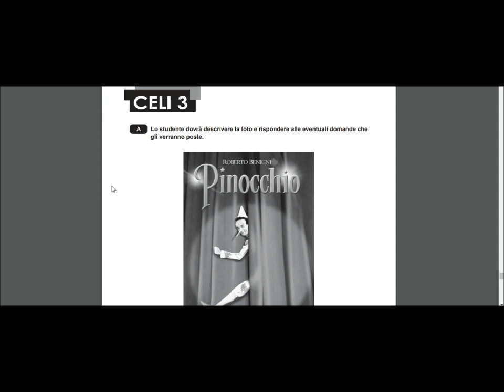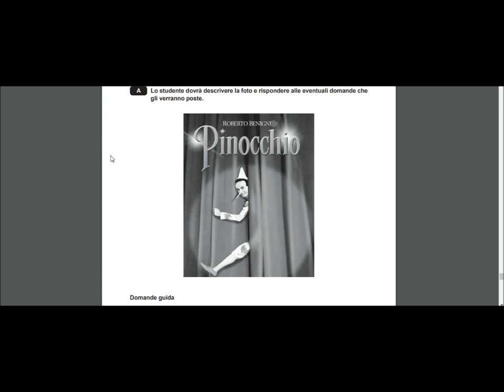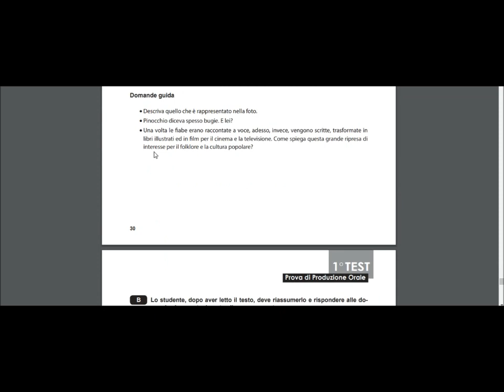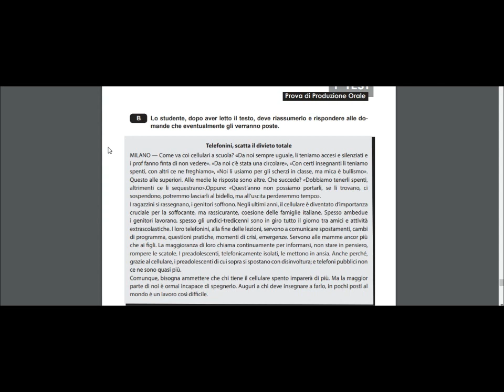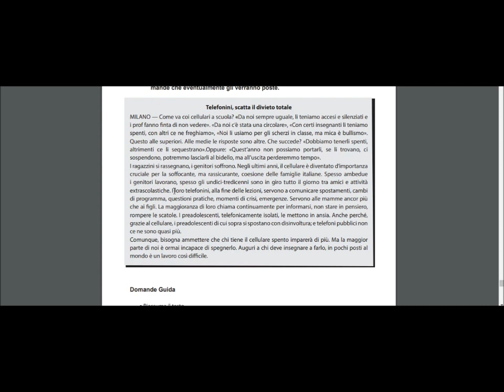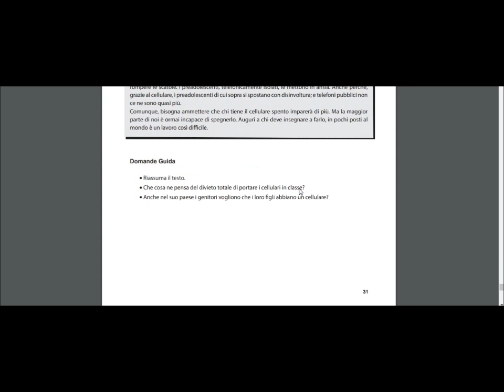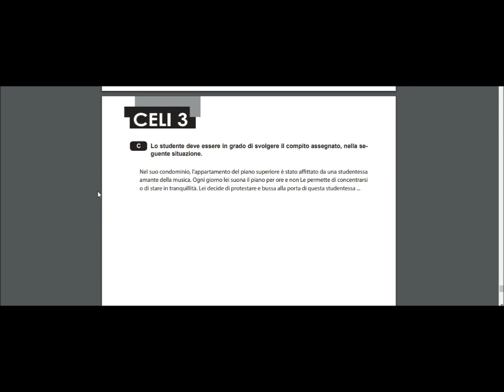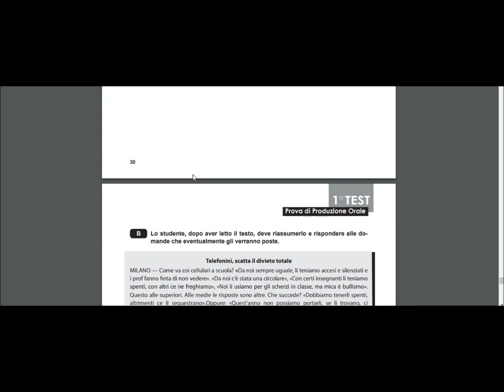CELI 3 B2 | Esempio Prova Orale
Un esempio della Prova Orale dell´Esame CELI 3 B2.